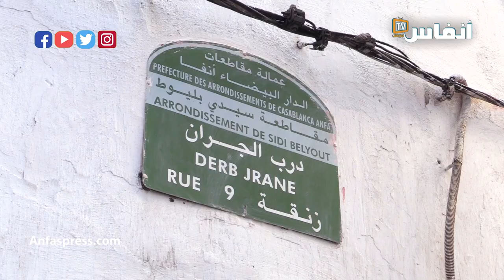سولنا ولاد درب "الجران" بالبيضاء.. منين جات هاذ السمية؟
في هذا الفيديو سنعرف أصل تسمية درب "الجران" بالدارالبيضاء.  الحكاية تعود لسنوات طويلة حينما كان وادي بوسكورة يمر من جانب هذا الحي

أخبار المغرب
# أخبار عاجلة